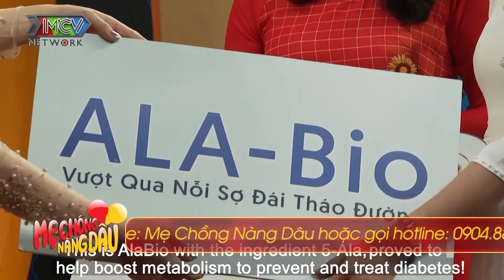TRÓT HỨA NGỒI SUI với bạn thân mẹ chồng dở khóc dở cười vì mâu thuẫn cùng NÀNG DÂU THẲNG TÍNH